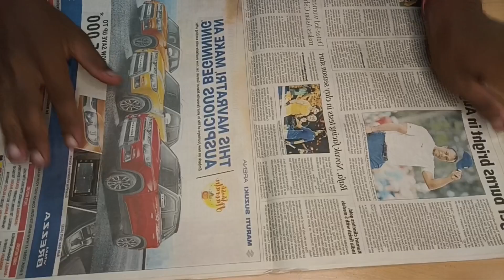Happy diwali diya decoration